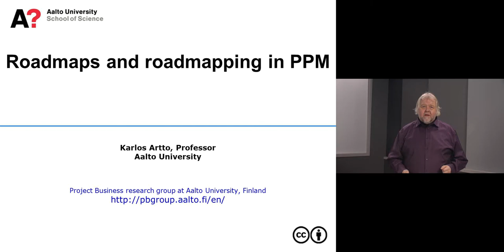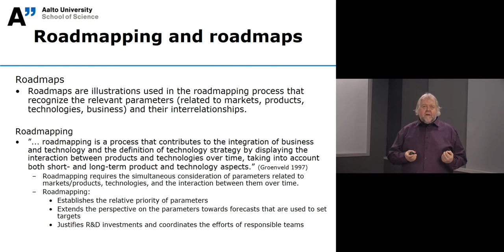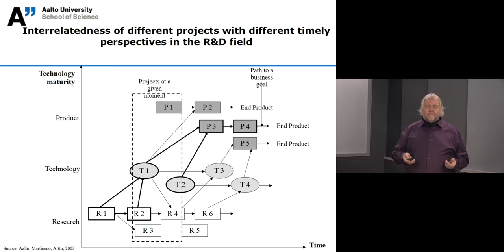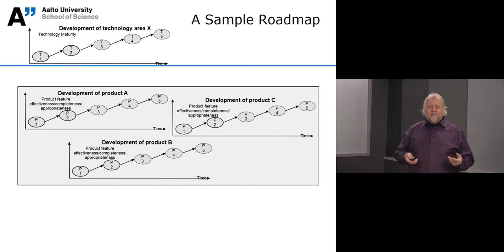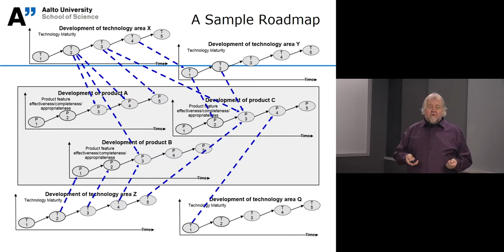9-5 Roadmaps and roadmapping in PPM